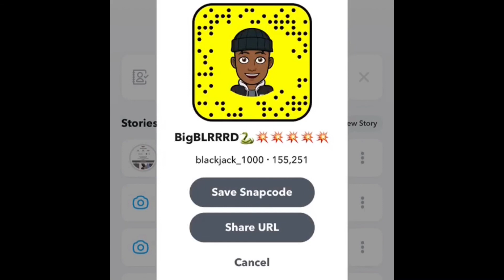Late Easter Vlog(Lit🔥)